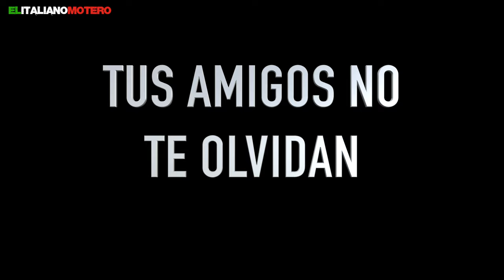Homenaje a un compañero caido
Este es el video del homenaje que realizamos los compañeros del Silver Reader Motoclub a nuestro querido guerrero numero 13, caido en la carretera. Con todo el cariño, siempre estarás en nuestros corazones.